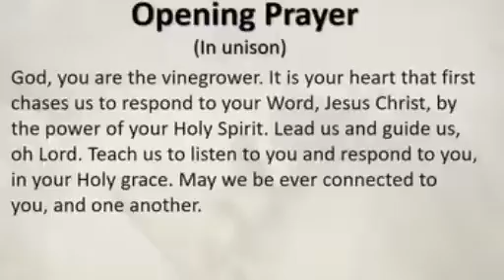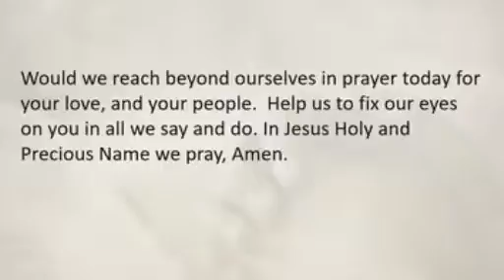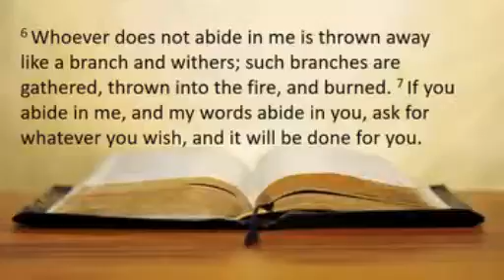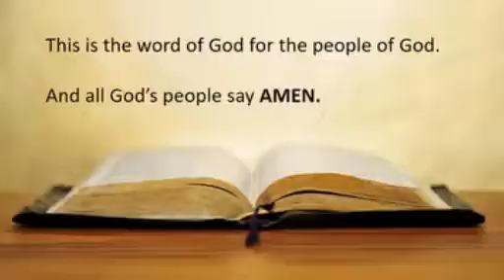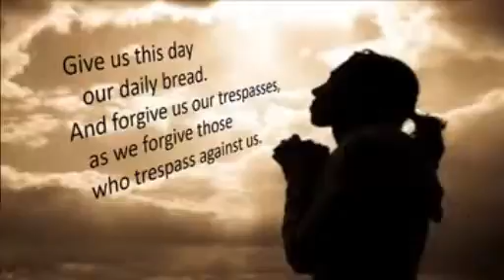Jan 29, 2017 Traditional Service UMCMV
January 29, 2017 sermon on "Sweet Fellowship" by Pastor Joy Mitchell at United Methodist Church of Mount Vernon, Iowa